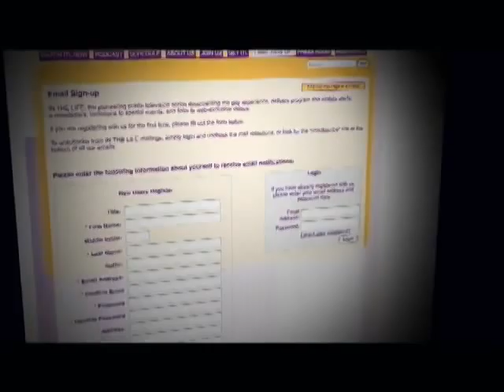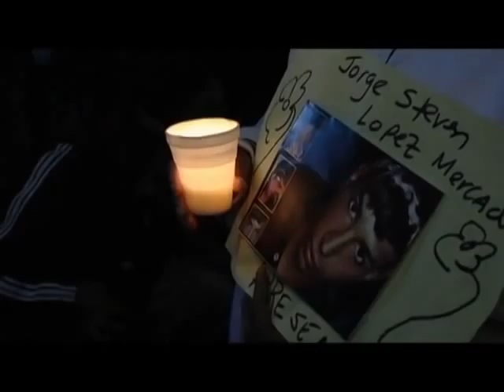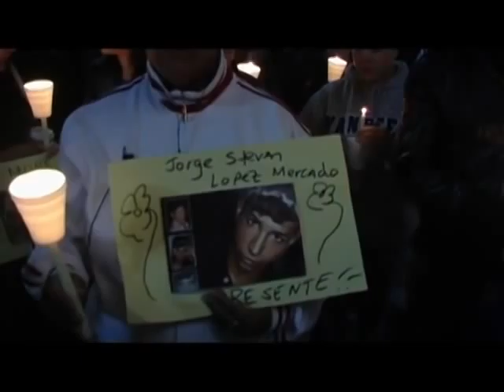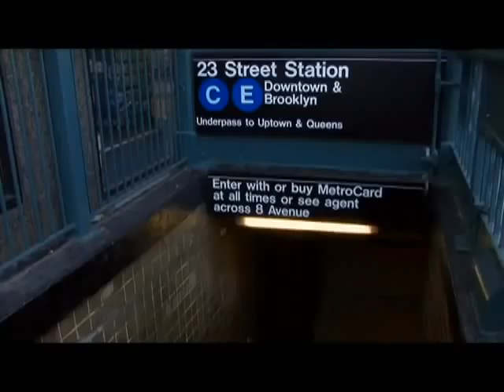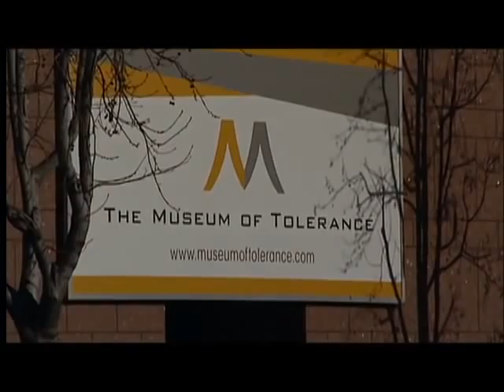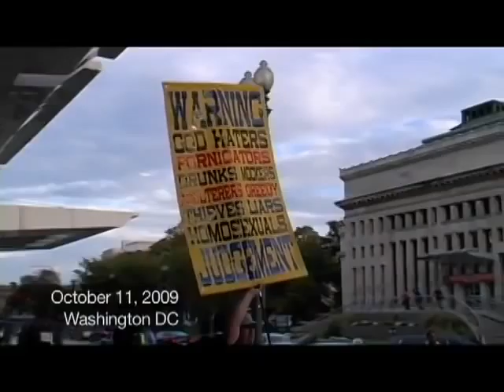The Nature of Hate - (Hate Speech - Demonizing LGBT's As Child Predators)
In The Life Media Created This Video & the Description below: 'The Nature of Hate' - Their YouTube channel has many great LGBT videos.

Description:
As has been the case for many social and political minorities in our country, the LGBT community confronts a media landscape effective in spreading misinformation about it. The most radical voices claim that gay and lesbian people are a threat to children, our country, even our way of life. But what many dont realize is that these messages, crafted by a well-resourced media machine, not only inspire bias, but intense hate against LGBT people—hate often leading to violence. In our lead segment, we look at hate-speech and whether, in a nation lacking legal protections for LGBT people, it motivates violence against the LGBT community.